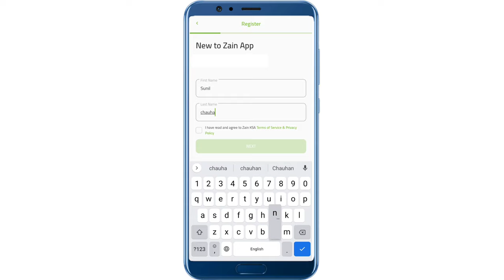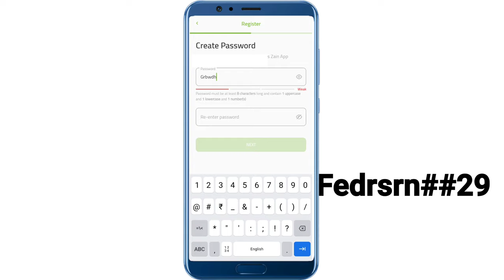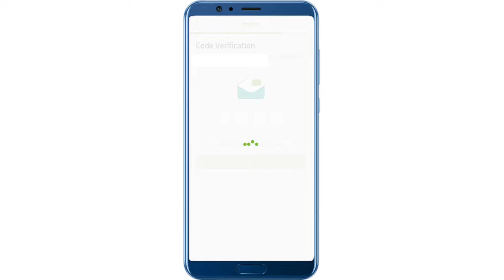How To Register Zain Ksa Application | Zain Ksa Apps Create Password Problem | How Use Zain Sin App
(१) Zain app ka password kaise banate hain
(२) Zain app ka password kis tarike se banaen
(३) Zain app ka naya password kaise banaen
(४) Zain app login kaise karen
(५) Zain app login register kaise karte hain

(१) जैन ऐप कैसे चलाते हैं
(२) जैन ऐप पासवर्ड नया कैसे
(३) जैन सिम ऐप का अकाउंट कैसा बनेया
(५) जैन का ऐप नया पासवर्ड कैसे बनाते
(४) जैन ऐप कैसे यूज़ करें